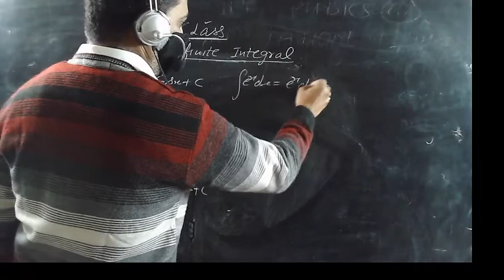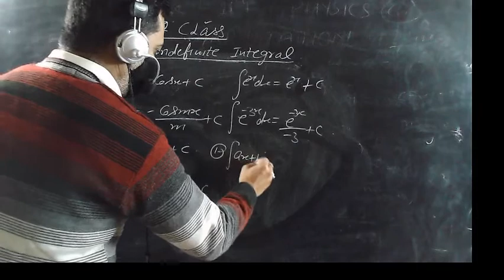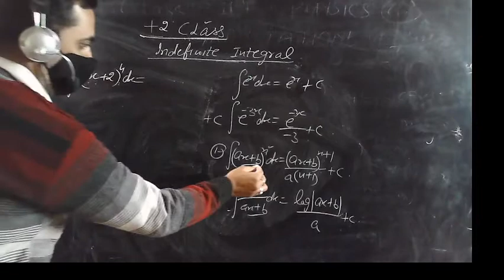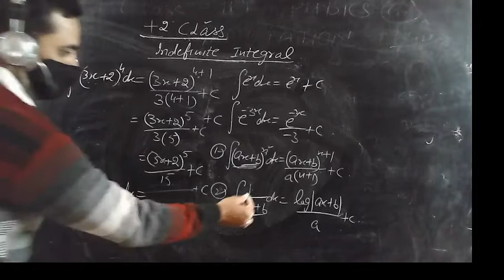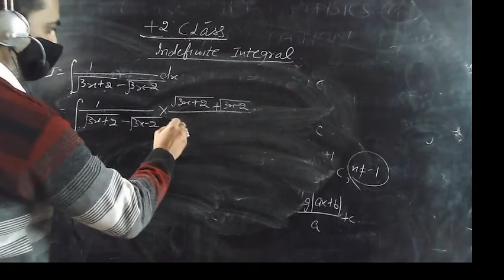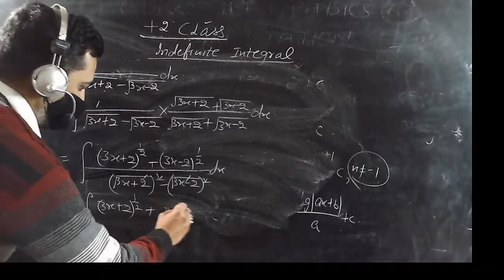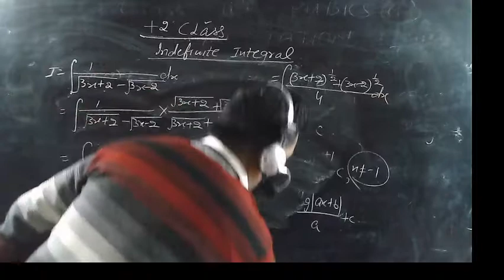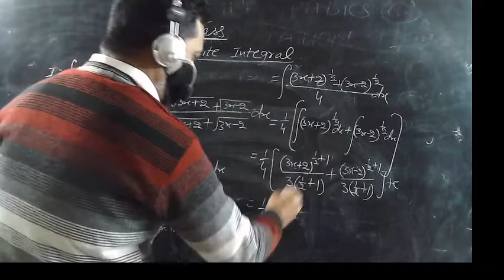Class Plus 2 | Mathematics | Topic: "Indefinite Integral" Part 2